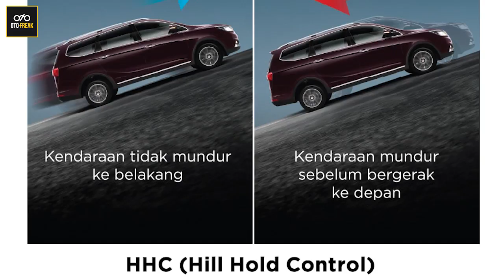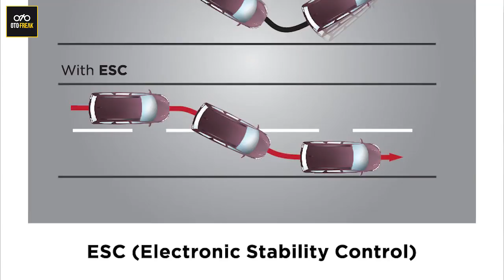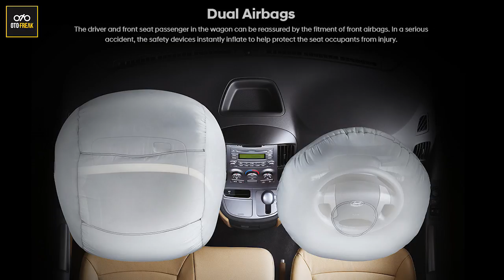6 mobil MUDIK terbaik di Indonesia | OTOFREAK TIPS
Buat kalian yang ingin mudik nih kita kasih tips untuk memilih mobil yang tepat, nayaman, irit dan kita kasih juga dari segi harganya baik baru, second, atau harga sewanya

- Host                    = @rakamuktis
- Videographer     = @izurly
- Editor                  = @ihssan_6